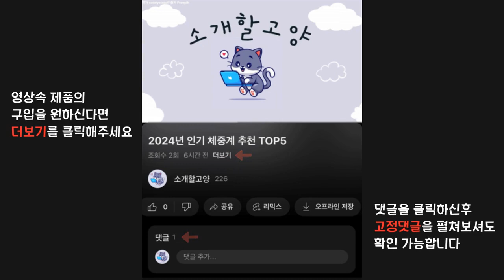2024년 인기 아디다스 운동화 추천 TOP5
1위 : 아디다스 아디다스 갤럭시6 남성 운동화 런닝화 GW3848
가격 : 47,480원

2위 : 아디다스 그랜드 코트 베이스 스니커즈 2.0 GW925
가격 : 59,000원

3위 : 아디다스 GALAXY SIX M CLOUDFOOM 런닝화
가격 : 48,880원

4위 : 댓츠마인 쿠셔닝 런닝화 공용 운동화 스포츠 신발 TMSL3470
가격 : 27,390원

5위 : 국내매장판 아디다스 가벼운 운동화 런닝화 헬스화 마라톤화 발볼넓은 조깅화
가격 : 55,000원